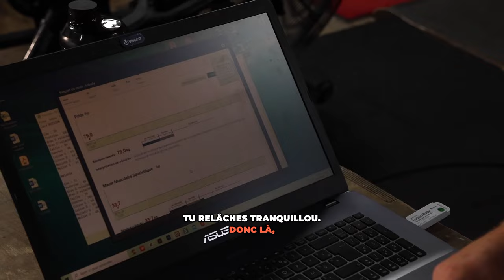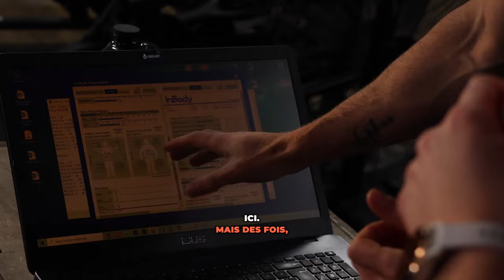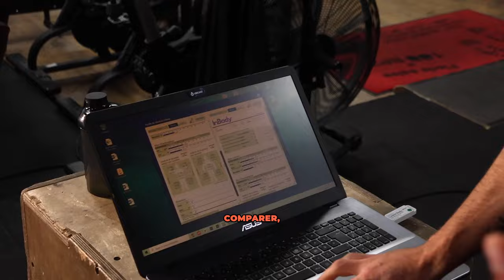TRANSFORMATION PHYSIQUE 12 SEMAINES - Épisode 1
Dans cette vidéo découvrez le première episode de la transformation physique de mes 2 cobayes pour la prisedemasse et la pertedepoids, rendez vous bientôt pour un avantaprès !!! 👀